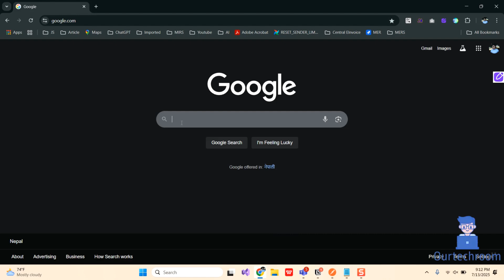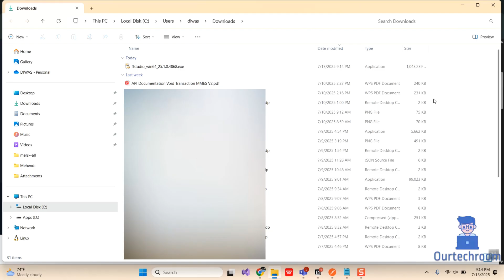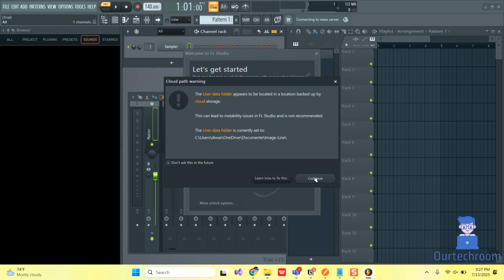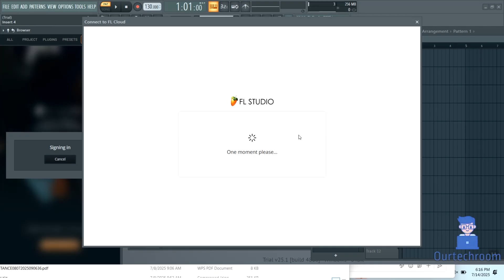Download & Install FL Studio 2025 for Windows 11 (Step-by-Step)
In this 5 minutes video I will show you step by step to download and install latest FL Studio 2025 for Windows 11 PC.

This tutorial should be helpful for beginner as well as intermediate and advance user.

Whether you're a complete beginner eager to dive into digital audio workstations (DAWs) or an experienced producer upgrading your setup, this video has you covered.

✅ What’s Covered:

Where to download FL Studio 2025
System requirements
Installation process

We will auto provides system requirement information for installing this FL studio 2025